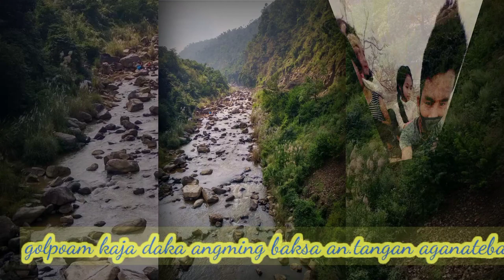Sola daka angko nomilode || Lyrics video